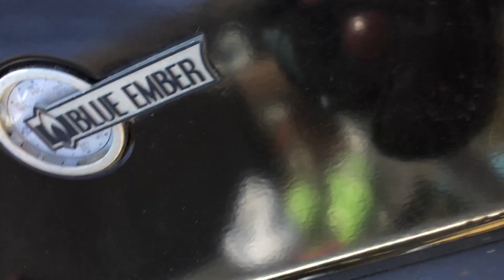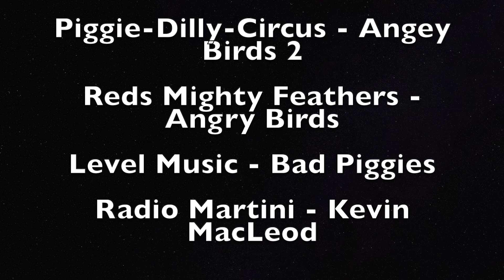Pig With A Plan - Angry Plush Birds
after a few weeks Pork Vader Goes out to find his men with no plan so he goes to help.